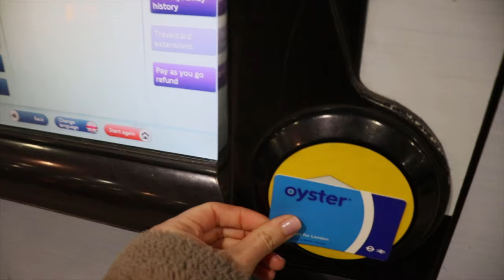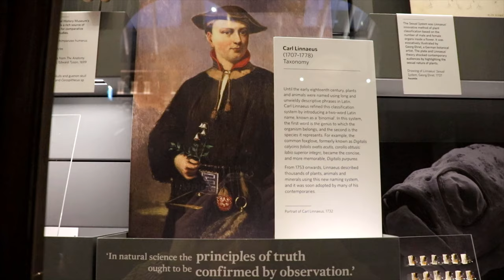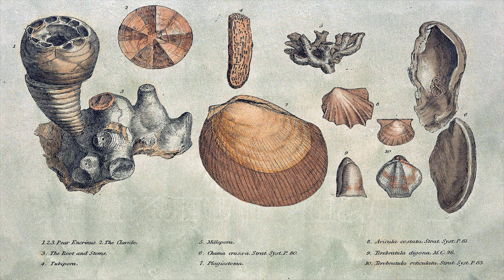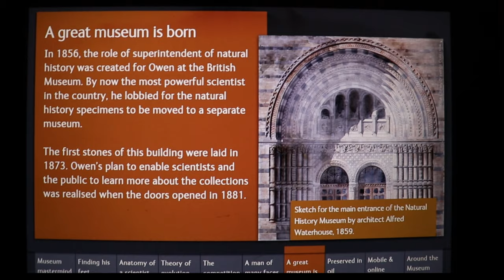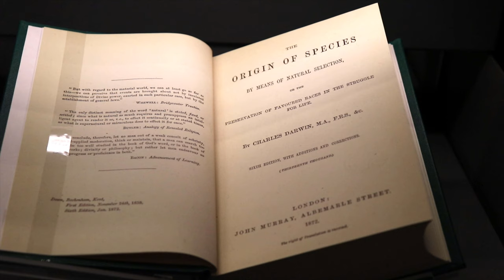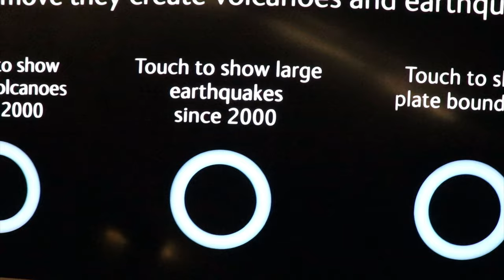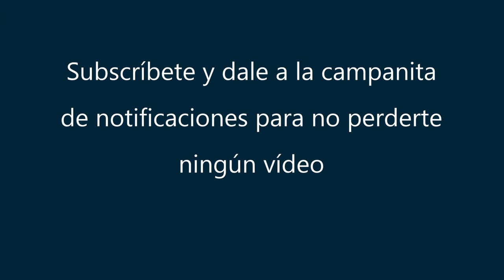Visita al Museo de Historia Natural de Londres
En el vídeo de hoy os enseño por dentro parte del Museo de Historia Natural de Londres y hablamos de grandes científicos como Carlos Linneo, William Smith, Richard Owen o Charles Darwin. Además, veremos por qué los dodos no son exactamente como habíamos visto en algunos cuadros.

Web de la Asociación de Científicos Españoles en el Reino Unido

OTROS VÍDEOS QUE PUEDE QUE TE INTERESEN

LIBROS DE HISTORIA NATURAL
El origen de las especies, de Charles Darwin
La selección natural, de Charles Darwin
Darwin: El hombre, su gran viaje y su teoría de la evolución